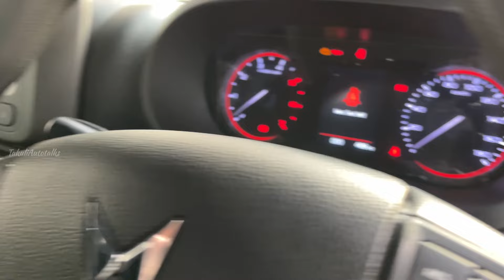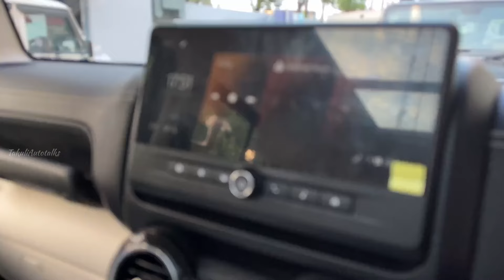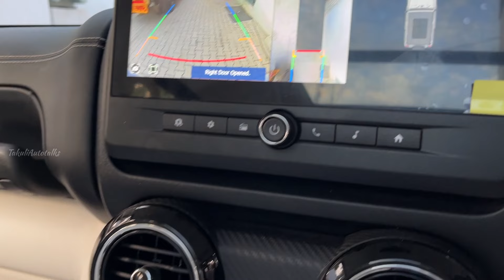New 5 Door Thar ROXX VS 3 Door Thar Quick Comparison|Old 3 Door Thar VS 5 Door Thar ROXX Compair